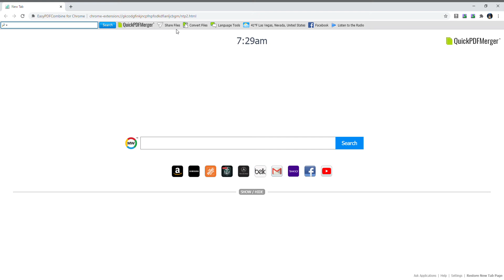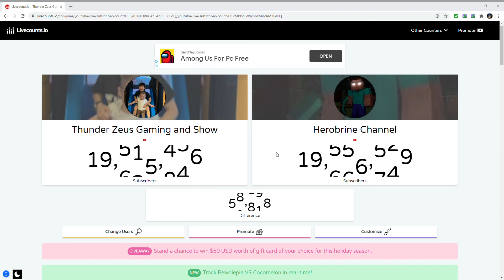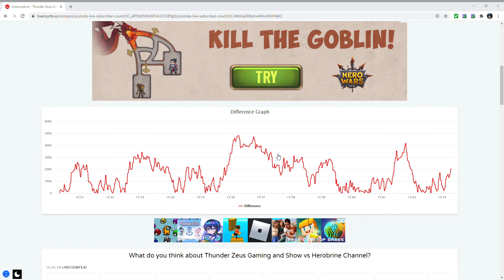WHO WILL REACH 20,000,000 SUBS FIRST!? Customize Livecounts.io Sub Counts